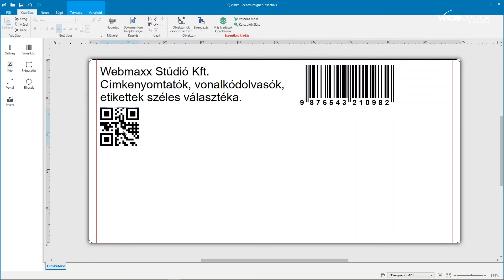ZebraDesigner 3 - Oktató videók 3 rész